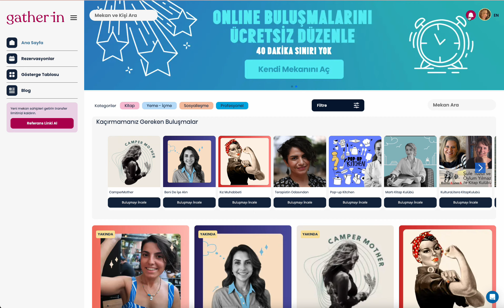gather-in Kılavuzu | gather-in' bildirimlerinden neleri görebilirim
Bu videoda gather-in'deki bildirimler bölümünden neleri görebileceğiniz anlatılmıştır.